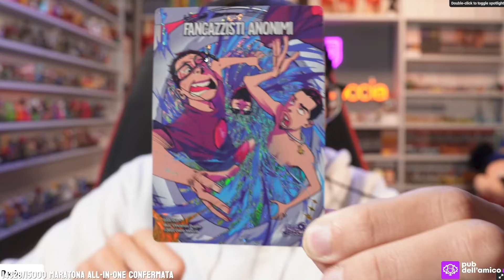PUB DEI FANCAZZISTI! | Pub dell'Amico di Dario Moccia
Un pub anonimo.

🔵 NORD VPN 🔵
Pensi che la privacy e l'anonimato su Internet siano importanti? Scarica NordVPN, proteggi i tuoi dati personali e naviga alla larga da hacker e occhi indiscreti

Seguimi in live dalla domenica al venerdì alle 21:45!

00:00 Introduzione ospiti
05:25 Invecchiamento, declino, tramonto del fisico, ma in realtà Harambe
07:32 Abbracciando l'obsolescenza memetica, ma in realtà Zeb89
17:10 La nostalgia, i tempi remoti, lo Youtube prisco, ma in realtà ricacci
51:25 Facchinetti, Lucarelli, tassisti, ma in realtà Torino
1:07:03 Kurolily, ma in realtà dobbiamo capire se è una gag
1:17:28 Puntata speciale di beneficienza del PolyBeatdown
1:23:04 Il progetto di Claudio